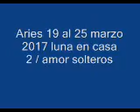Aries 19 al 25 marzo 2017 amor solteros